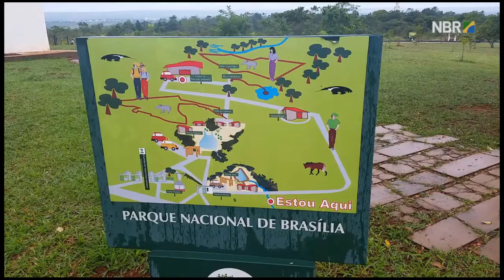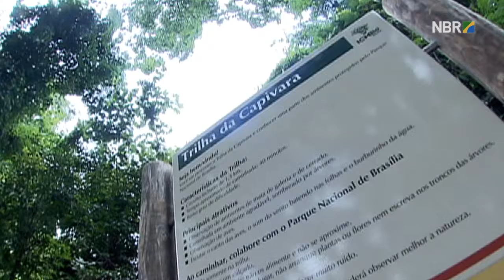ICMBio retoma a concessão de serviços em três parques nacionais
ESPECIAL WEB - 24.01.17: O Instituto Chico Mendes de Conservação da Biodiversidade (ICMBio) retoma neste ano a concessão de serviços de apoio em três unidades de conservação federais - Parque Nacional de Brasília, Parque Nacional da Chapada dos Veadeiros (GO) e Parque Nacional do Pau Brasil (BA). O presidente do ICMBio, Ricardo Soavinski, fala sobre o objetivo das concessões.